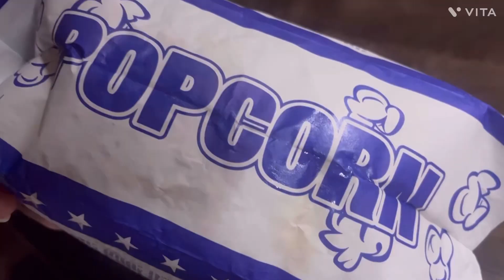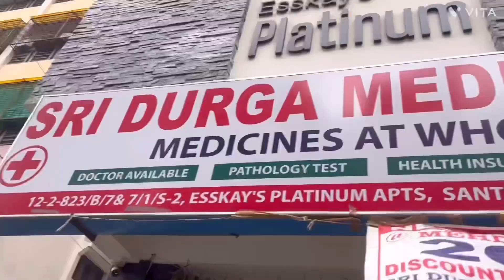Mini Random Vlog|College|Shopping|@zoha_01_vlogger